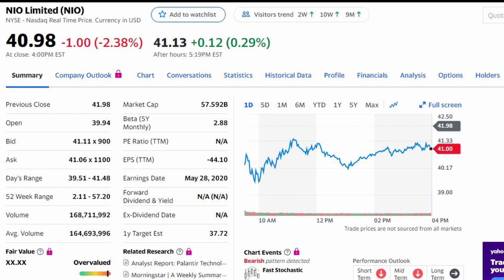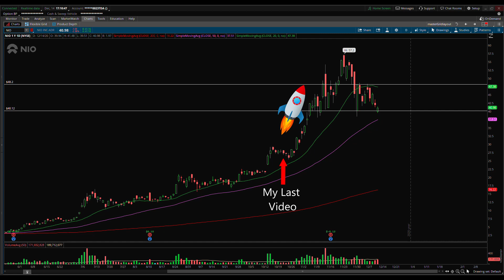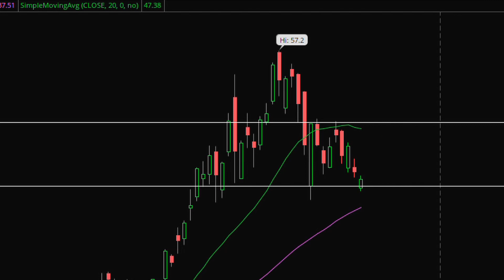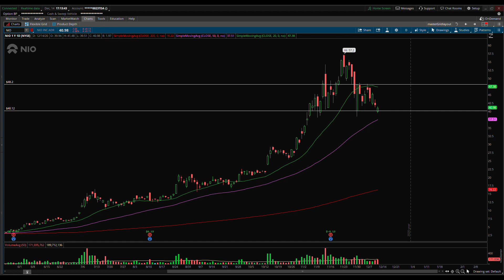NIO Stock on the EDGE of the Cliff | Price Target Update and Investment Strategy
This is an update video on how to trade NIO stock as EV vehicles are still trending. Investors who bought NIO during the hype are probably bagholding the stock with a lot of buy or sell questions. We cover the support and resistance levels for NIO stock and the strategy to how to trade the stock as it is at a pivotal point and share dilution worries.

The videos are prepared for informational and entertainment purposes only and not to be considered financial advice. Please note that all information in the videos are not verified and require your own due diligence.